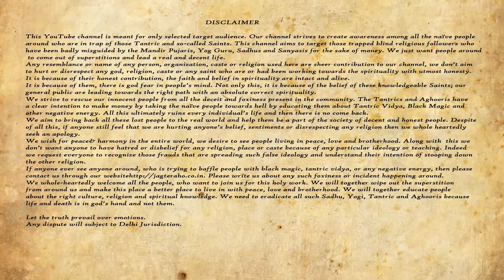PARMATMA BIRDS SOUND 30 MINUTES